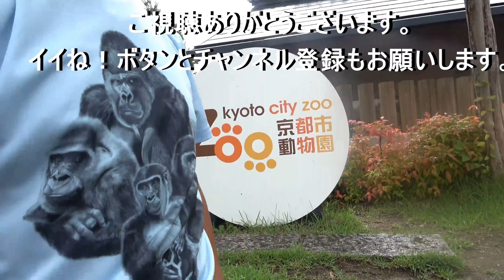Silverback gorilla protects his wife from his son. Momotaro｜Momotaro family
Filming date :  May. 2024
It is normal for a male gorilla to mess around with his parents. This is how Gentaro became independent.
Because Gentaro was Interfering with his mother, Momotaro was chasing Gentaro around like a warning.
In this regard, Gentaro was at fault and Momotaro should firmly scold Gentaro.
When this happens, Gentaro often sucks his fingers soon afterwards.

★How to donate to the Momotaro family In English or your native language ★

☆Pics of the second ground
The link ↓↓↓